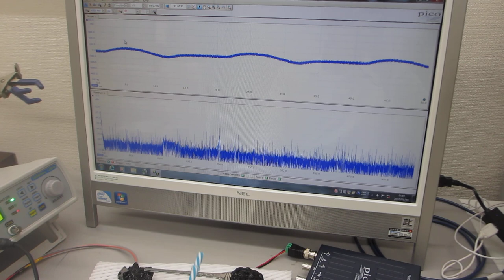超音波の非線形発振制御技術――スイープ発振ノウハウ――（超音波システム研究所）